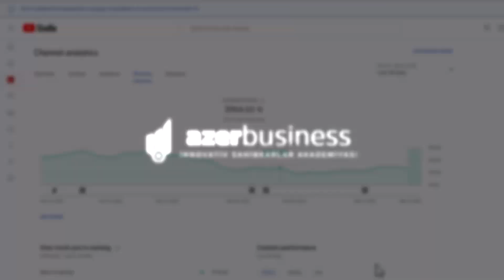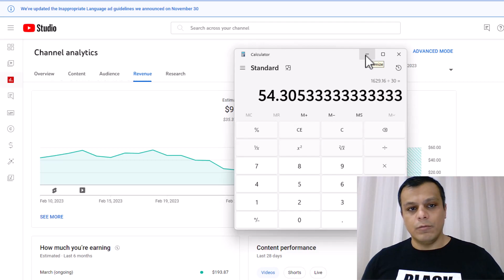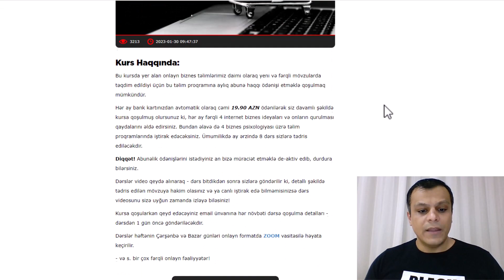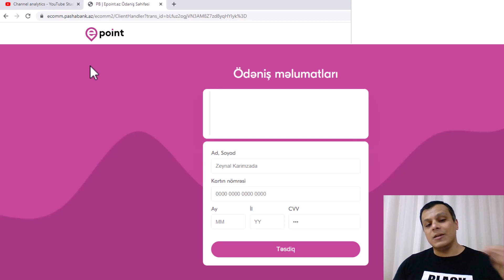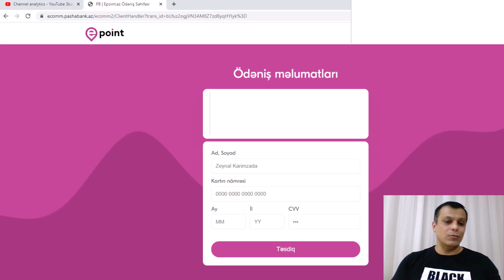Gündəlik 50 AZN Pul Qazanmaq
Onlayn internetden youtubeden puyl qazanmaq yolunun tədris proqramı sizə internetden onlayn qazanc əldə etmək qaydasını öyrədəcəkdir.